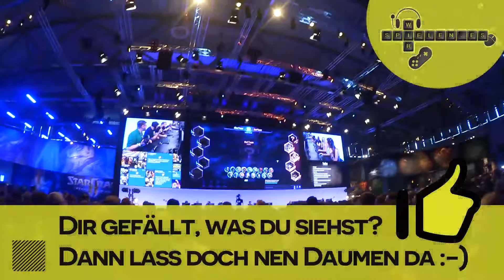WirSpielen.es - AFK - Special zur GC 2015 - Heroes of the Storm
Wir durften dieses Jahr auf der Gamescom 2015 ein interessantes Battle mit verfolgen zwischen Deutschland und Europa im Spiel Heroes of the Storm.